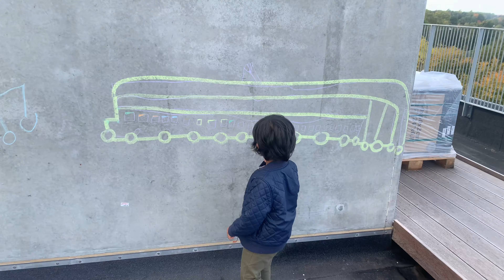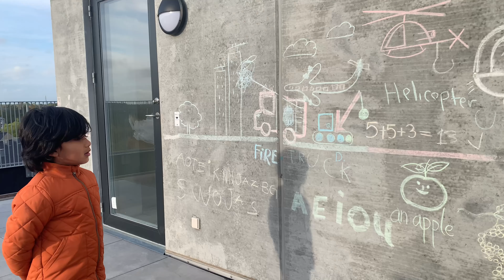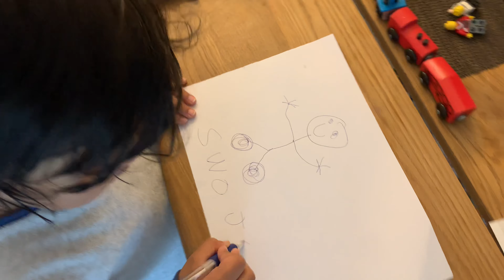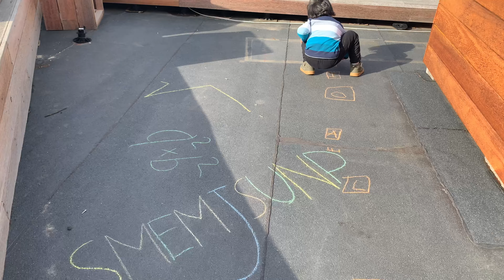Understanding Hyperactivity in Young Children (Ages 4-5)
Hyperactive kids aged 4-5 can present unique challenges, but with understanding and appropriate strategies, their energy can be channeled positively. Here's some information and tips for dealing with hyperactive children in this age group:

1. **Energy Levels**: It's normal for children in this age range to have high energy levels. They are still developing self-regulation skills, which can result in bursts of activity.

2. **Attention Span**: Young children naturally have shorter attention spans. Hyperactive kids may find it even more challenging to focus on tasks.

3. **Emotional Expression**: Hyperactivity can sometimes be a way for children to express their emotions, including excitement, frustration, or even anxiety.

**Tips for Managing Hyperactivity:**

1. **Structured Routine**: Establish a consistent daily routine with scheduled activities. Predictability can help a child feel secure and reduce restlessness.

2. **Physical Activity**: Ensure they get plenty of physical exercise. Outdoor play, sports, and activities like swimming can help burn off excess energy.

3. **Healthy Diet**: Provide a balanced diet with regular mealtimes. Avoid excessive sugary snacks and drinks that can lead to energy spikes.

4. **Limit Screen Time**: Restrict screen time to age-appropriate limits. Excessive screen use can contribute to restlessness and hinder development.

5. **Quiet Time**: Include breaks for quiet, calming activities such as reading, drawing, or puzzles to help them recharge.

6. **Positive Reinforcement**: Praise and reward good behavior. Positive reinforcement can motivate them to follow rules and routines.

7. **Patience and Understanding**: Understand that hyperactivity is a phase for many children. Be patient, and avoid punishing them for being active.

8. **Seek Professional Guidance**: If hyperactivity significantly interferes with their daily life or if you have concerns about ADHD, consult a pediatrician or child psychologist.

9. **Consistent Discipline**: Set clear boundaries and consequences for breaking rules. Consistency in discipline is crucial.

10. **Parental Self-Care**: Caring for a hyperactive child can be draining. Take care of your own well-being, seek support from friends and family, and consider parental education resources.

Remember, it's important not to label a child as hyperactive without professional evaluation. Many children go through phases of increased activity. With the right support and understanding, you can help them manage their energy and develop the self-regulation skills they need as they grow.